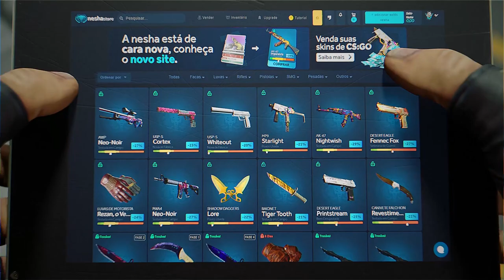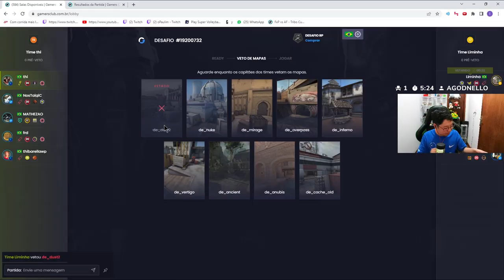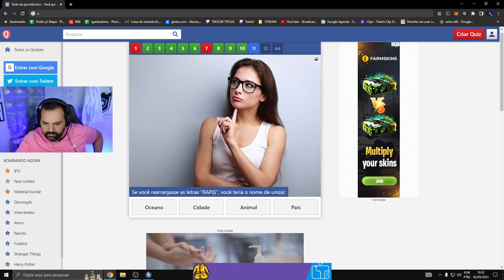GAULES NÃO CONSEGUIU ACREDITAR NO QUE ACONTECEU!!! (Gaules, Muulinha, BT, Sks, Liminha, Balero)